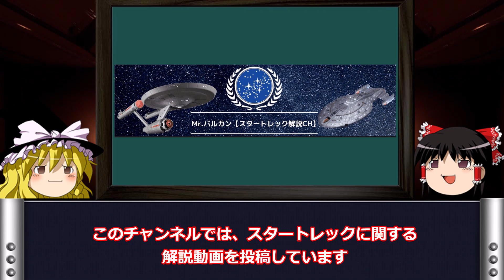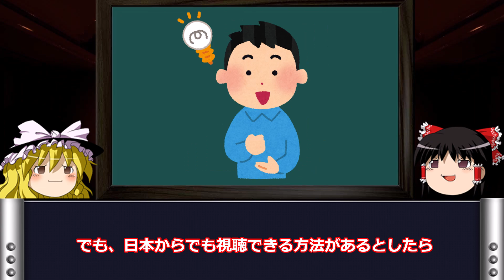【待望】どれがおススメ？ 日本でスタートレック：ディスカバリー シーズン4を視聴する方法 【まとめ】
コミュニティ欄には簡単に記載していましたが、今回はスタートレック：ディスカバリー シーズン4の日本での視聴方法についてまとめました。

解説についてですが、霊夢＆魔理沙に今回はお願いしています。

◆目次
00:00 イントロ
00:32 ネットフリックスでのディスカバリー配信終了
01:18 ブルーレイ・DVDを予約する
01:47 動画を購入する
02:07 動画を購入する Amazonプライムビデオ
02:21 動画を購入する GooglePlay
02:36 動画を購入する YouTube
03:07 動画を購入する まとめ
03:24 レンタル開始を待つ
03:39 アウトロ

【商品リンク】

⭐︎Blu-ray Box (価格:11,518円)

⭐︎DVD Box (価格:10,780円)

【Amazonプライムビデオ】1話 500円(高画質）400円(標準画質） ★吹替

【Google Play】1話 350円 シーズン4まとめて購入：3240円 　★吹替

【Google Play】1話 350円 シーズン4まとめて購入：3010円　★字幕 但し繁体字のフォントが混ざっているところがあるらしい

【YouTube PC】1話350円 シーズン4まとめて購入（高画質：3760円　標準画質：3010円）★吹替

【YouTube PC】1話350円 シーズン4まとめて購入（高画質：3760円　標準画質：3010円）★英語音声版

↑英語音声版です。日本語字幕があるかどうか記載がない為不明です。ご注意ください。

【サムネイル画像引用情報】

■画像出典元
 　StarTrek Discovery より
■画像引用元

"Star Trek" series and related materials are registered trademarks of CBS Studios or Paramount Pictures or Paramount Pictures. No infringement of copyrights is intended.

◆素材提供

【メッセージウィンドウ】
サイト｜空想曲線さま

【BGM】
サイト｜甘茶の音楽工房さま

【ボイス】
霊夢＆魔理沙

本動画に掲載している、引用画像及び映像等の著作物の権利は、
各権利者、団体様が保有しております。

当動画に掲載しているフリー素材を除く画像等は、
日本国内法で定められた、著作権法に基づき、適切に引用しています。

著作物の無断利用は原則として違法になりますが、
「引用」が成立する場合には、他人の著作物を無断で利用する場合でも、違法になりません。

引用が許可される条件(5条件)

1.主従関係が明確であること（明確性）
   →動画構成(デザイン含む)および、文章や機械音声による解説がメイン(主)のオリジナルコンテンツであり、引用させていただいている画像等の著作物は(従)となります。

作成しているコンテンツついて量的にも内容的（質的）にも、
オリジナル部分がメインになっております。

2. 引用部分が他とはっきりと区別されていること（明瞭区別性）
　→コンテンツ内において、引用画像とそうでないものについては
　　明確に区分しています。画像左上に引用元の明記し、
　　特定の枠内に画像を配置しています。

3. 引用をする必要性があること（必要性）
    →対象を解説する際に、フリー素材での説明が困難な場合に限り、
　　必要最低限の画像等の著作物を引用しています。

4. 出典元が明記されていること（出典）
    →出典元(引用元)は、動画内にて明記しております。

5. 改変しないこと
    →画像等の著作物の拡大縮小のみを行なっており、改変はしておりません。

当チャンネルでは、各テレビシリーズ・映画・書籍・ゲーム等で得た知識を元に、
日本国「著作権法」に基づき各種媒体から素材を引用させて頂き、
解説系動画を制作しております。

著作物の複製・翻案とはならないよう内容を構成し、
各種作品の制作関係者の皆様への敬意と感謝を込め、
作品の面白さをより多くの方々へお届けできるチャンネル運営を心懸けております。

お手数をおかけして大変恐縮ですが、メールにてご連絡いただけますと幸いです。

製作者の皆様への敬意と感謝を込めたチャンネルを引き続き運営していきます。
ぜひ今後とも宜しくお願い申し上げます。

■各引用画像の権利者様について

Paramount Pictures
Paramount Studio
ViacomCBS

“Star Trek” series is a registered trademark or trademark of CBS and/or Paramount Pictures